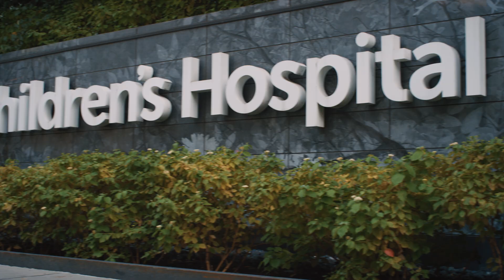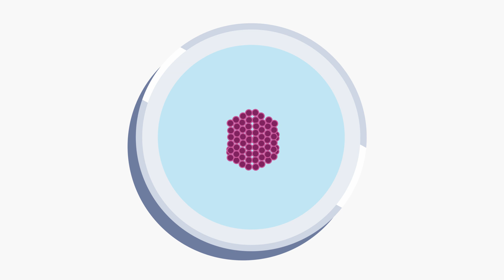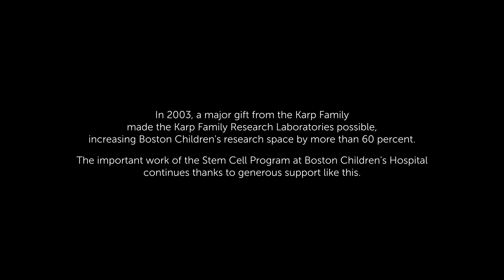15th Anniversary of the Stem Cell Program at Boston Children's Hospital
For 15 years, the Stem Cell Program at Boston Children's Hospital continues its mission to explore, understand, and translate the promise of stem cells into effective clinical therapies and treatments. See how the Stem Cell Program's exploration of stem cell biology has positively affected the life of one patient. Stem Cell research holds great promise for advances in science, in medicine, and in the lives of children and adults living with serious and currently incurable diseases.